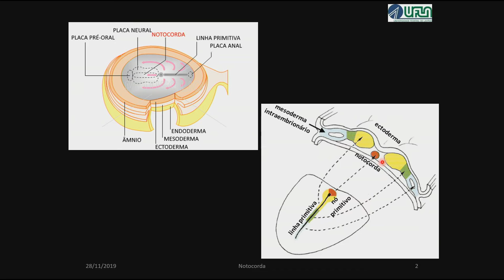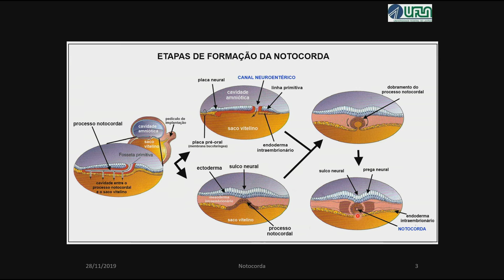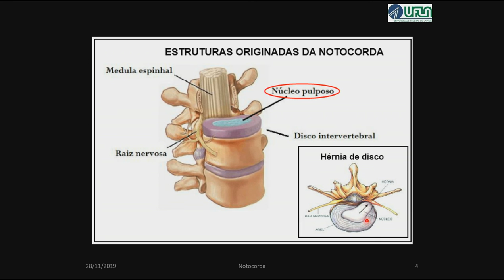Somitos: Formação e Papéis no Embrião